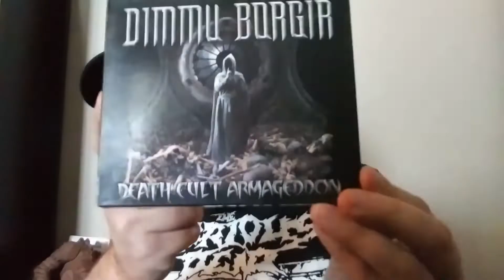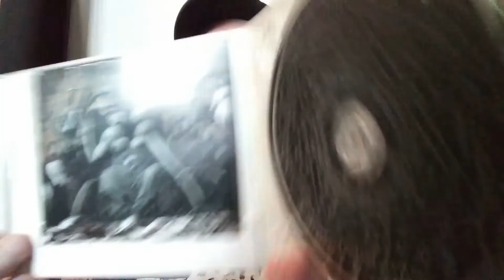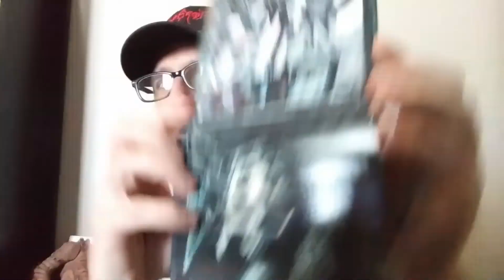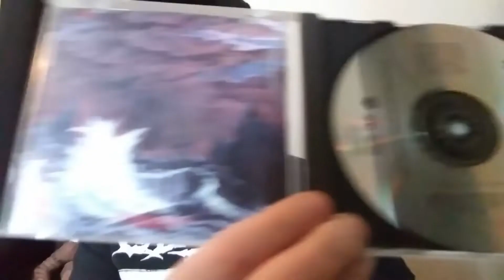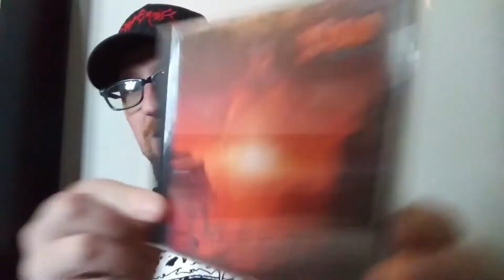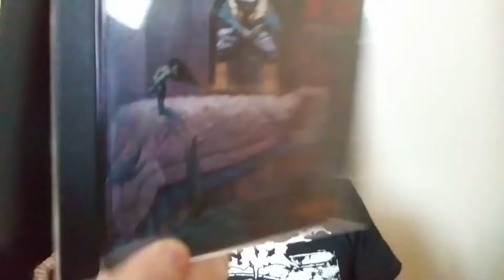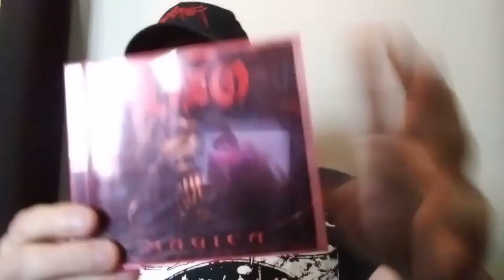CD Collection Video 39: Dio Vs. Dimmu Borgir. Look Out!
Finishing off my Dimmu Borgir collection, and starting with Dio. Which are your favorites?